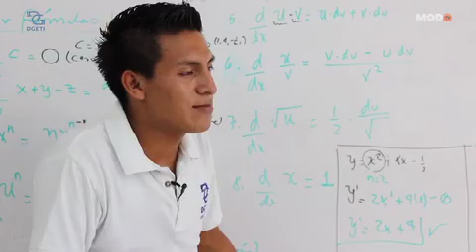DGETI CBTIS 272 "CANCÚN"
VIDEO MENSAJE TRASMITIDO DURANTE LA CEREMONIA DE GRADUACIÓN DE LA GENERACIÓN 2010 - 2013 (PRIMERA GENERACIÓN)